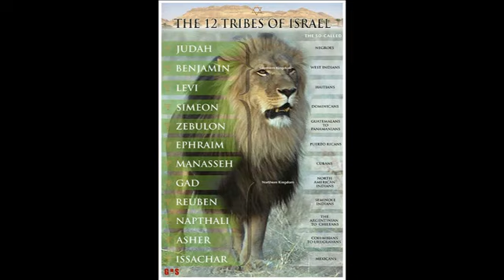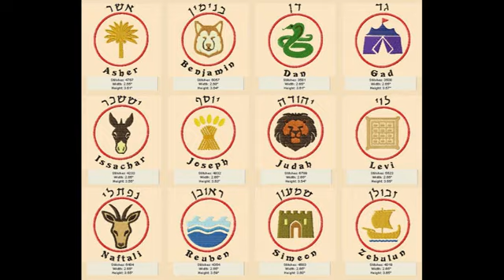#Message To The 12